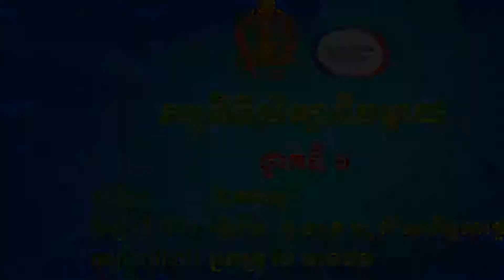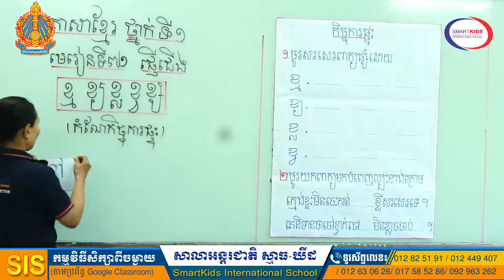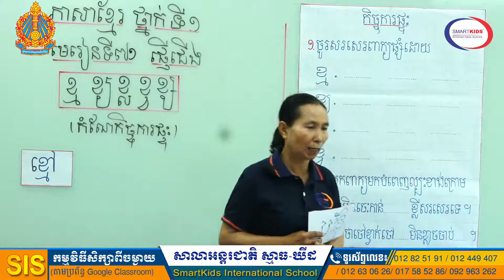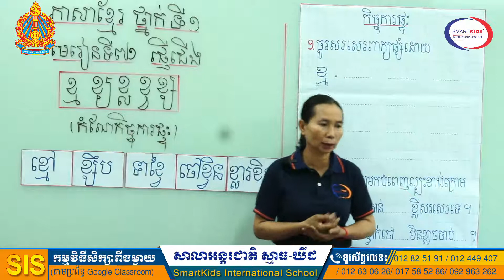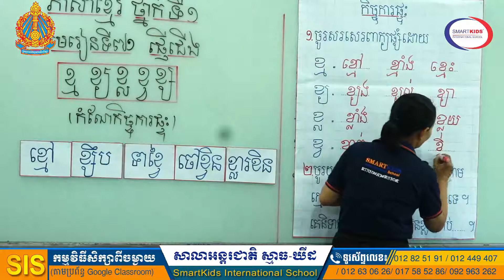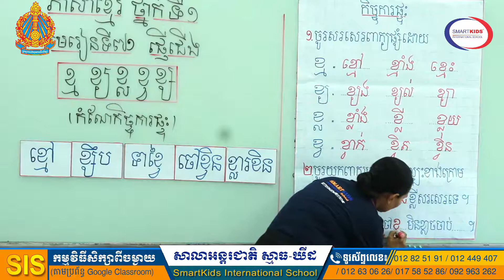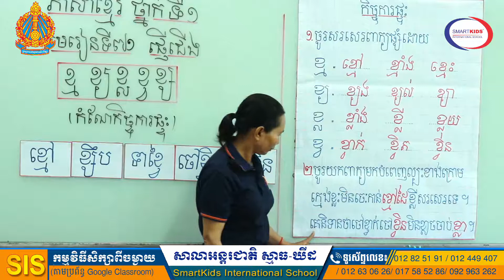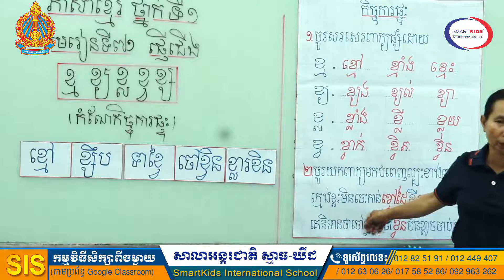ភាសាខ្មែរ-ផ្ញើជើង (ខ្ម ខ្យ ខ្ល ខ្ស-កំណែកិច្ចការផ្ទះ)-អ្នកគ្រូ ម៉ៃ ចាន់ថន-ថ្នាក់ទី១